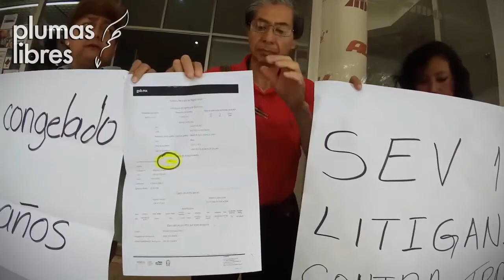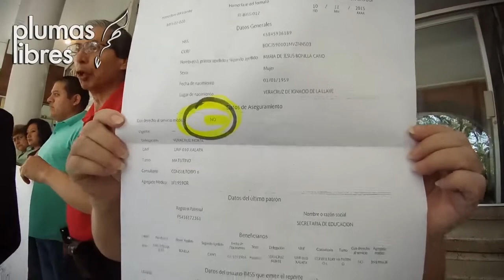Denuncian trabajadores que SEV lleva ocho meses sin cumplir recomendación de CEDH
Xalapa, Ver.- Trabajadores de la Universidad Pedagógica Veracruzana (UPV) denunciaron que a pesar de que en agosto del año pasado se reunieron con el titular de la SEV, Enrique Pérez Rodríguez, no se ha resuelto su problema laboral, por lo que exigen su basificación y un contrato donde se respeten sus derechos laborales.